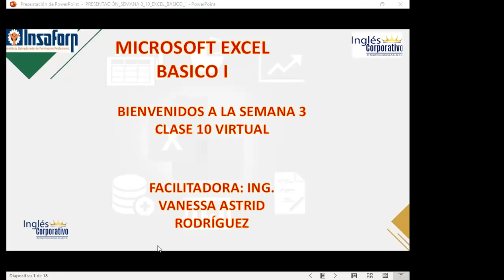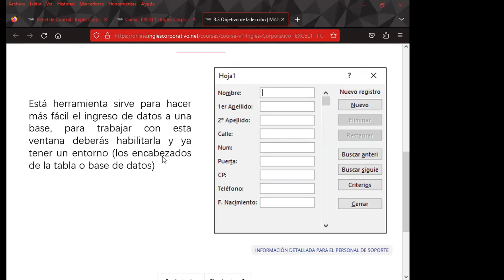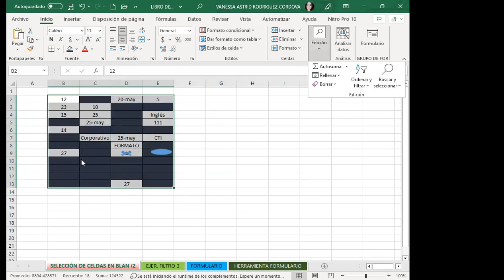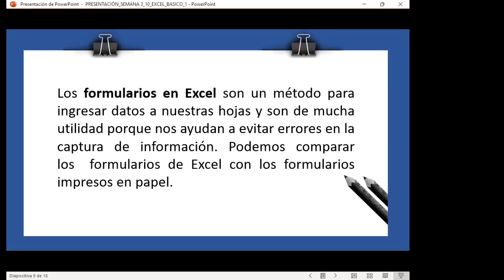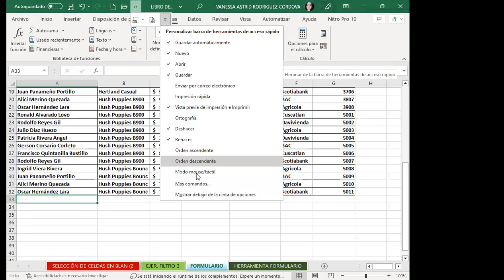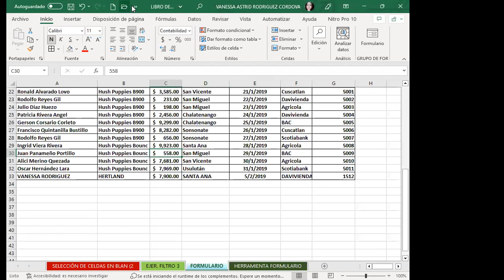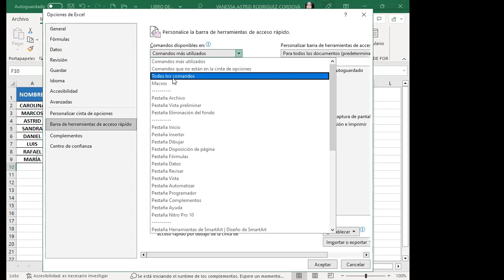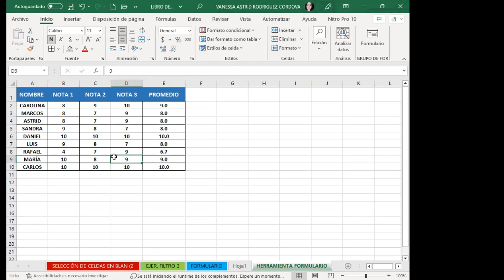CLASE 10 -28/02/-23-EXCEL-01-8-9-02-23- RODRIGUEZ- FORMULARIO